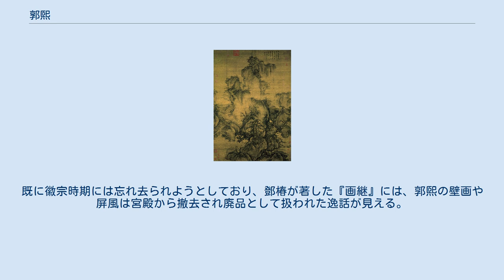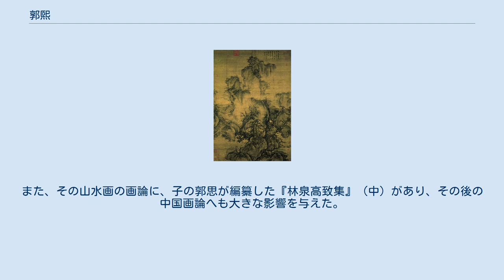郭煕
郭煕「早春図」（国立故宮博物院、台北） 郭 煕（かく き、1023年 - 1085年）は、北宋の山水画家。
字は淳夫。
 孟州温県の出身。
老年になるまでの経歴は殆ど分からない。
神宗時期の初め頃、登用される。
宮中にのぼると、三司の塩鉄副使である呉充の命令で、官衙や宮殿・寺院の壁画や大屏風を多く制作した。
郭煕の斬新な大画面の画風は、革新の意気に燃える若い皇帝を感動させ、程なく御書院の芸学ポストに就き、数年後には書画担当技官の最高位である待詔に昇進した。
郭煕が属した御書院は、翰林学士院の下部組織で、同じ翰林院の下位機関で、通常宮廷画家が所属する翰林図画院とは異なる部局である。
画家に書記官の職を与えたのは、因習的になりがちな画院に拘束されず、郭煕がその天分を自由に発揮できるようにするための神宗自らの配慮と言われる。
 神宗死後の活動記録は少ない。
支持者を失い、技巧主義的な郭煕の絵は士大夫達の美意識とは合わなくなっていった。
既に徽宗時期には忘れ去られようとしており、鄧椿が著した『画継』には、郭煕の壁画や屏風は宮殿から撤去され廃品として扱われた逸話が見える。
 郭煕は山水画に長じ、深く自然に通じて、「飽遊飫看、歴歴羅列於胸中（自然を理解する最良の方法は、自らこの山に遊んで観察することである。そうすれば山水の姿がありありと胸中に展開する）」という言葉を残している。
雲頭皴・蟹爪樹と呼ばれる特殊な画法を以て山水画を描き、その山水は、蘇軾・黄庭堅・王安石などの高い評価を得た。
中国山水画史上、最も重要な山水画家に挙げられる。
後世、李成と併称して「李郭」とも呼ばれ、その独特の山水様式は「李郭派」とも呼ばれ、董源・巨然の「董巨風格」と並んで、中国山水画を代表する二つの様式とされる。
 そのもっとも重要な作品に「早春図」（台北・国立故宮博物院）がある。
また、その山水画の画論に、子の郭思が編纂した『林泉高致集』（中）があり、その後の中国画論へも大きな影響を与えた。